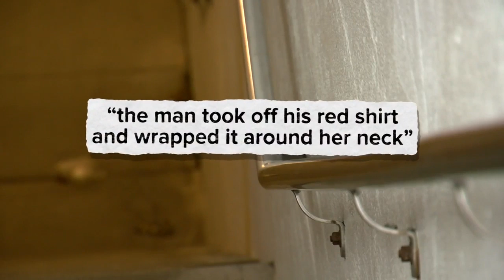Frightening attack at Kenosha train station leaves women on high alert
A Kenosha woman is recovering after she told police she was strangled and sexually assaulted at the Kenosha Metra Station earlier this week.